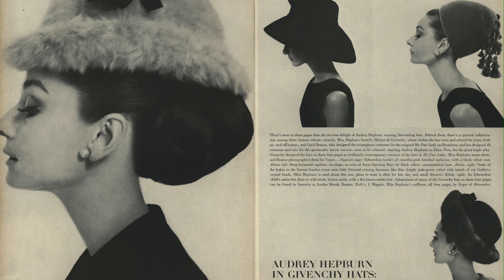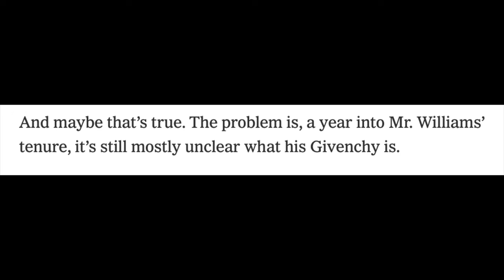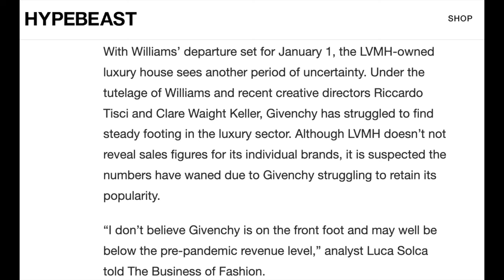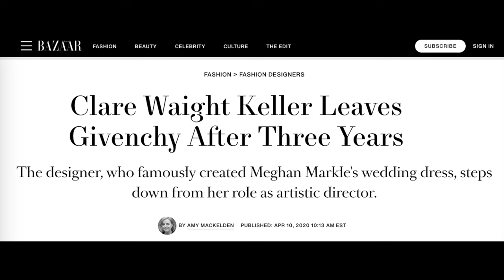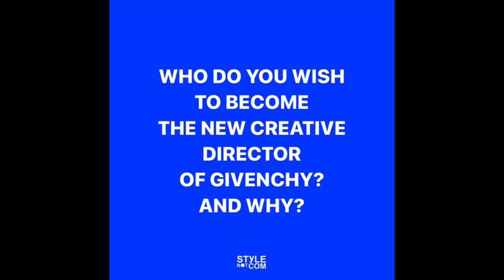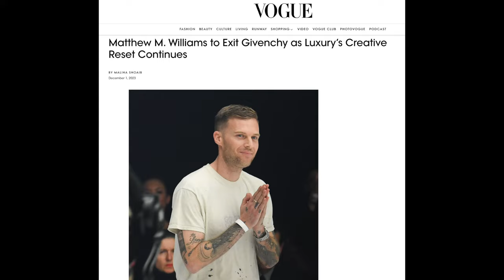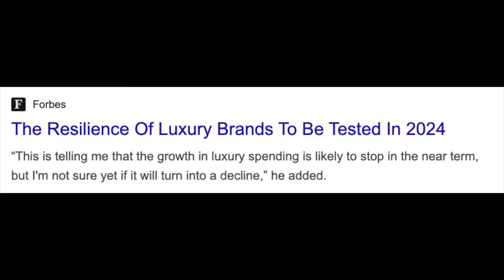Matthew Williams Leaves Givenchy